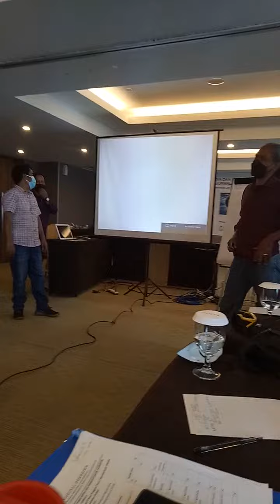Wartawan ga disiplin Begini hukumannya - Be Sante